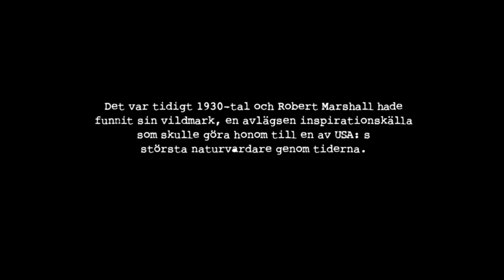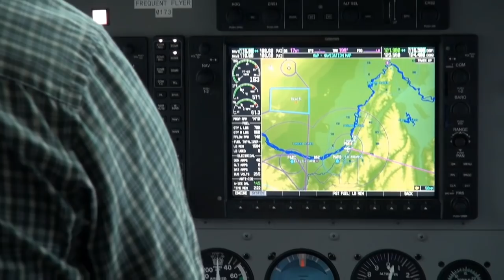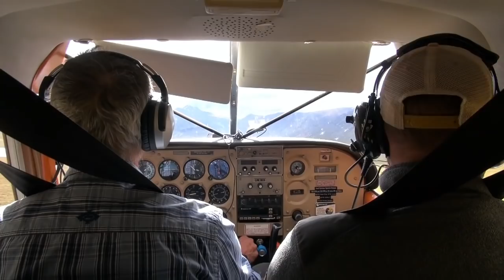Projekt Alaska 2014 - Kapitel 1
Följ vår paddelexpedition genom Gates Of the Arctic National Park, Alaskas vildaste och mest otillgängliga nationalpark. Expeditionen startade långt uppe på tundran, vid källflödet av Alatna River och slutade nere i låglandet drygt två veckor senare.

Historia
Det var tidigt 1930-tal, och Robert Marshall hade funnit sin vildmark, en avlägsen inspirationskälla som skulle göra honom till en av USA: s största naturvårdare genom tiderna. Gates Of The Arctic var den ultimata nordamerikanska vildmarken, och Kongressen skapade parken för att bevara den så.

Gates Of The Arctic är själva sinnebilden av ordet vildmark. Klättra upp på vilken bergskam som helst i området och du kommer att se glaciärer sida vid sida och sågtandade berg som reser sig mot himlen. Sex nationella vildmarksfloder tumlar ut ur högalpina dalar och ner i det skogsklädda låglandet. En av dessa floder är Alatna River, som har klassats som en av världens vackraste floder.
Parken ligger helt ovanför polcirkeln i Brooks Range, en av världens nordligaste bergskedjor.

Tillsammans med Kobuk Valley National Park och Noatak Naturreservat , bildar Gates Of The Arctic en viktig livsmiljö för den nordamerikanska vildrenen, caribou, som är känd för att göra mycket långa säsongsvandringar i enorma hjordar. Här strövar även grizzlybjörnar, svartbjörnar, vargar, järvar och myskoxar i jakt på föda.